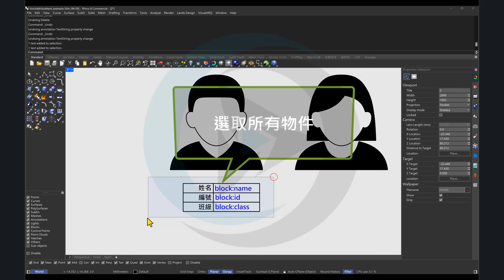【Rhino8】動態圖塊文字教學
動態圖塊一直以來是AutoCAD非常好用的功能

現在Rhino8也有類似的功能了

只需要幾個步驟就可以建立動態圖塊文字

快來看看怎麼做吧